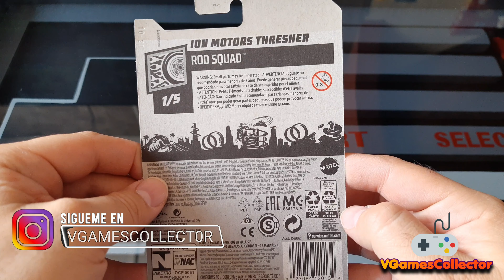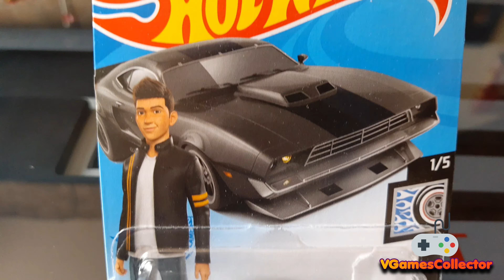Hot Wheels Netflix Fast and Furious Spy Racers Ion Motors Threshers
Hot Wheels de la serie básicos, edición Fast and Furious de Netflix.